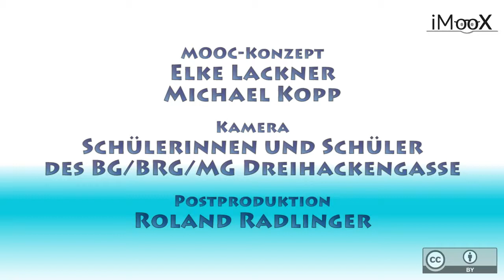01 Was verstehst Du unter Sozialen Medien